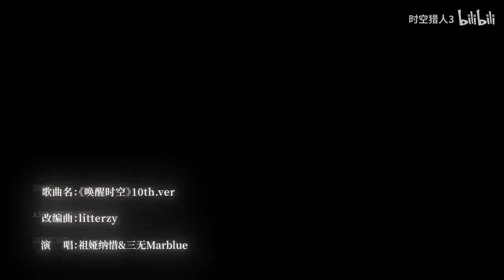【三無】《喚醒時空》全新演繹 【時空獵人3主題曲】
久別重逢，熱血依舊。
喚醒時空，全新出發！

改編曲：litterzy
演唱：祖婭納惜&三無marblue